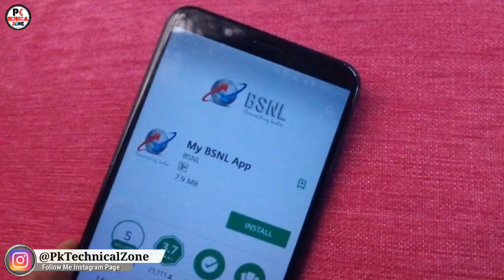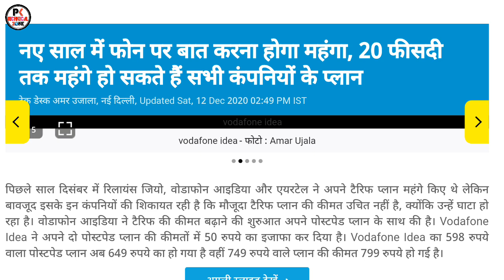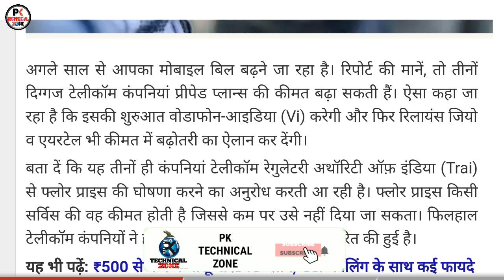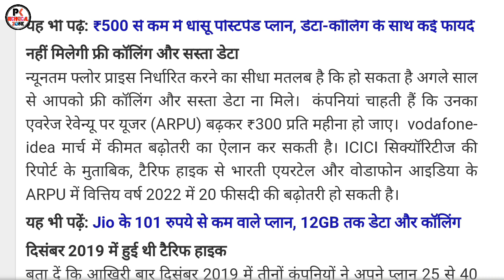Jio, Airtel, Vodafone Idea Very Bad News | 2021 से सभी प्लान होंगे महंगे | Jio, Airtel, VI Plan Hike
Topics Covered in this Video :
Jio Free Rs.2121 Recharge ?
Jio New Offer 2020
JIo Latest Offer 2020
Jio recharge plan 2020
Jio IUC Charge 2020
Jio New IUC Plans 2020

Video details

ICICI Securities, a subsidiary of ICICI Bank on Tuesday said in a report that 2021 “could be a year of significant industry repair” as the firm expects “another round of large tariff hikes.” The firm said that upcoming tariff hikes “may drive higher revenue growth” for the telecom operators than the previous tariff hikes. ICICI Securities in its 2021 Telecom Sector Outlook also highlighted that the upcoming year “could be decisive year” for Vodafone Idea. The firm said that the third largest wireless operator in India would be occupied with “big events such as fund raising, translation of tariff hikes, and reducing cash losses.”

Multiple Events Including COVID Delayed Tariff Hikes to 2021
ICICI Securities highlighted that the telecom operators unveiled 25% to 40% tariff hikes in the prepaid segment in December, 2019, while further hikes were expected in the current year. However, multiple events including the COVID pandemic along with the “pending clarity on floor prices” is said to have delayed the tariff hikes to the upcoming year.

It has to be noted that the Telecom Regulatory Authority of India (Trai) in late December, 2019, floated a consultation paper to evaluate the floor prices on the telecom services. ICICI Securities said that the operators in response to Trai have asked for up to nine times increase in the data prices.

“Outcome of the consultation is awaited,” the firm said in its report. “VIL has said it would be the first to take tariff hikes and is probably waiting for clarity on floor prices. Regardless of floor prices, tariff hikes to come latest by Mar’21 and peers to follow.”

ICICI Securities said that the upcoming tariff hikes would translate to around 20% increase in Bharti Airtel and Vodafone Idea’s average revenue per user (ARPU) column in the next financial year

NOTE: ALL THE IMAGES AND PICTURES SHOWN IN THE VIDEO BELONGS TO THE RESPECTED OWNERS AND NOT ME. I AM NOT THE OWNER OF ANY PICTURES SHOWED IN THE VIDEO.
ध्यान दें: सभी इमेजेज और चित्र वीडियो में देखे गए लोगों के सामने मौजूद हैं। मैं वीडियो में दिखाए गए किसी भी चित्र का स्वामी नहीं हूं।